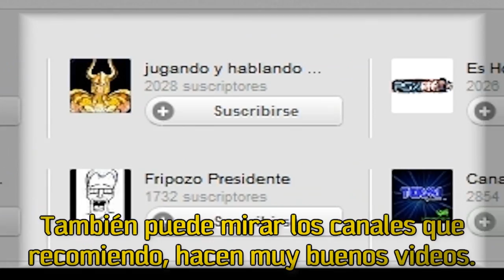Harry Potter: La Cámara Secreta│por TulioX│Parte #11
Nos persiguen unos cupidos viejos de San Valentin, nos enteramos de algo sobre la Camarucha de los secretuchos y hacemos toda un misión de infiltración al estilo Solid Snake.